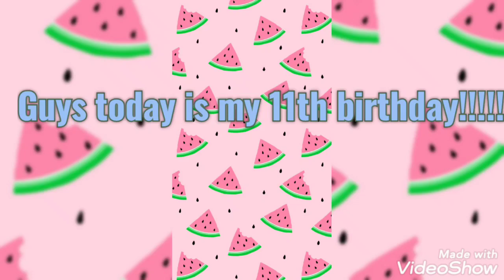My 11th birthday!!!!!!!!!!!!!🥳🥳🥳🥳Must Watch!